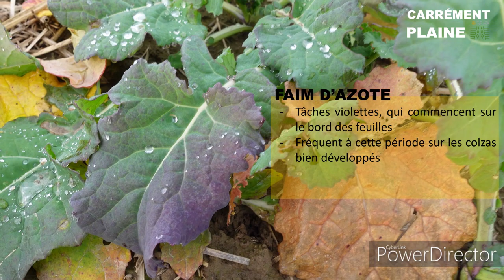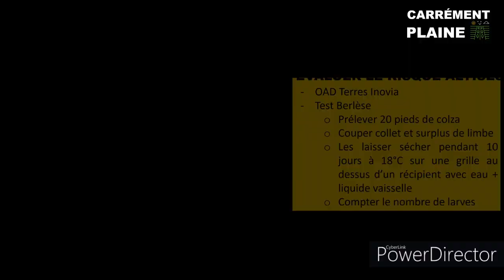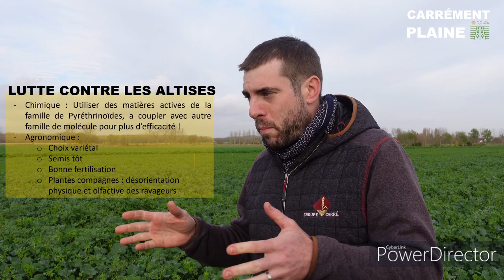CARREMENT PLAINE : COLZA 18/11/2021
Retrouvez en images notre 16ème tour de plaine vidéo 2021 consacré à la culture du COLZA : Altises, désherbage et faim d'azote !